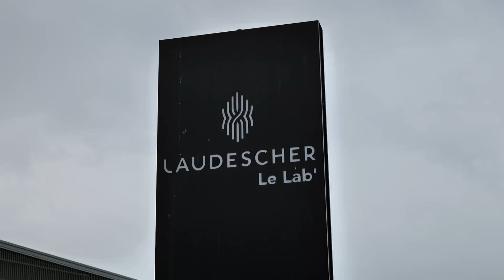Portrait de Rodrick Carrasco, dirigeant de Laudescher.